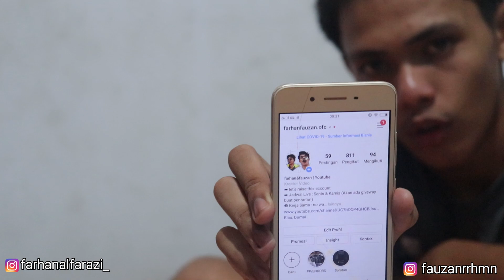MERIVIEW MACAM ROKO KEDAI KAKI LIMA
farhan.alfarazi

tag bebas :
prank indonesia
prank lucu
prankster
prank viral 2020
prank joget dilampu merah
prank kesurupan
prank abang kandung
lewane tv
prank orang nga kenal
prank keluarga
prank ngakak

Qwok's TV Official